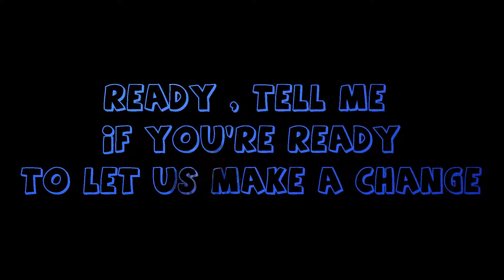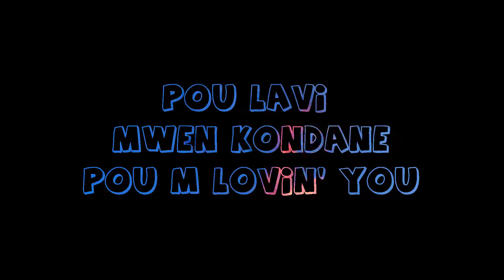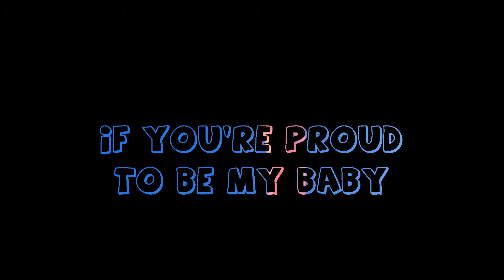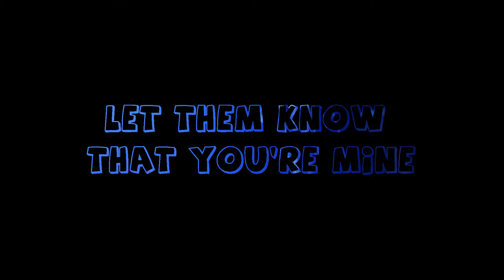Jay Dee B - About It (Lyric Video)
Si ou te renmen videyo a, pa bliye pataje li avèk zanmi ou yo epi swiv nou sou rezo sosyal yo.

aucune violation du droit d'auteur prévue, juste pour le divertissement

Credits The Music Owner
Jay Dee B "About It"